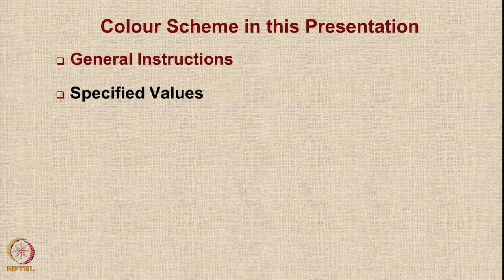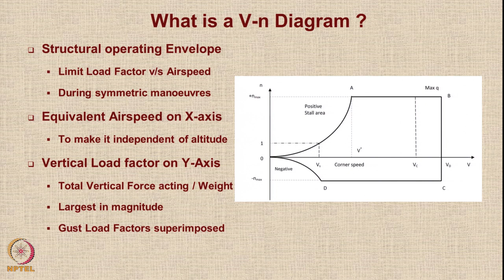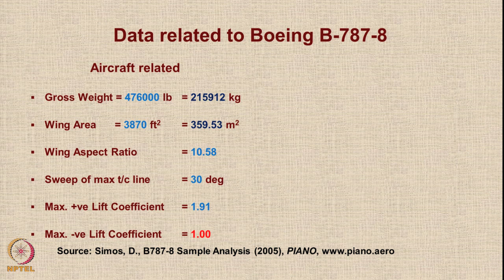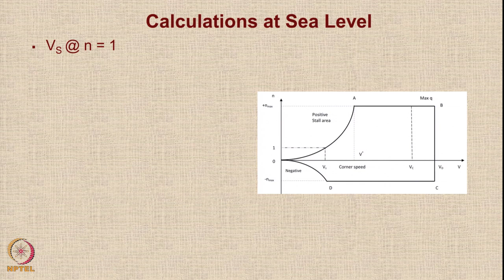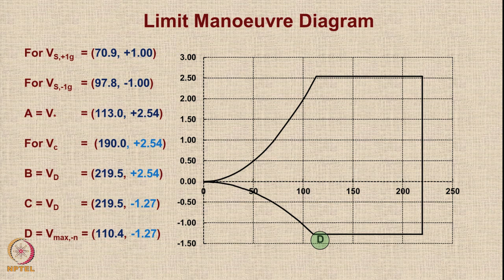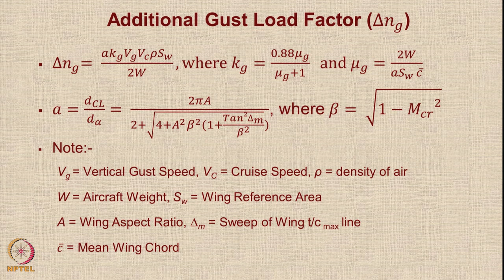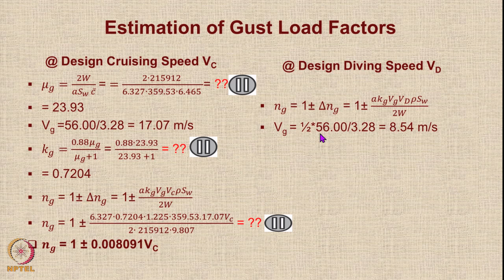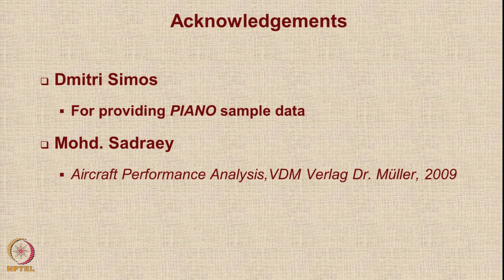Lecture 82 : Tutorial on V-n Diagram of Transport Aircraft